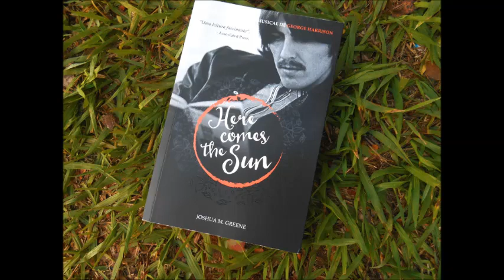HERE COMES THE SUN - George Harrison - Versão Gilson Gaspar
HERE COMES THE SUN - George Harrison
Versão Gilson Gaspar

Little darling
It's been a long cold lonely winter
Little darling
It feels like years since it's been here

Little darling
The smiles returning to the faces
Little darling
It seems like years since it's been here

Sun, sun, sun, here it comes

Little darling
I feel that ice is slowly melting
Little darling
It seems like years since it's been clear